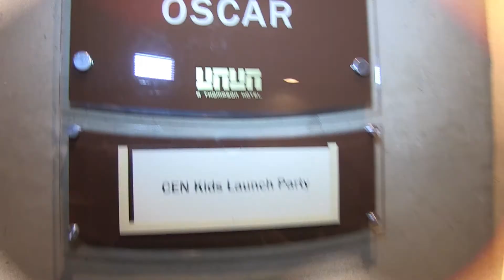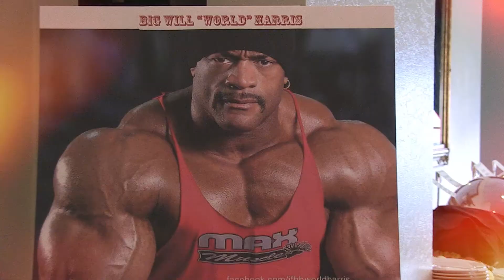CEN Launch Party at Roosevelt Hotel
CEN Launch Party Hosted by Geno Segers & Kathryn Campbell featuring: Billy The Kid, SWURQ, Le'Le Woodson, Venessa Lynnae, Lazae, URBAN XREME, Radio For The People, Dave B The Prince, Spencer Owens, Evan Hofer, Brian Stace, Rachel Marete, Big Will World Harris and many more...